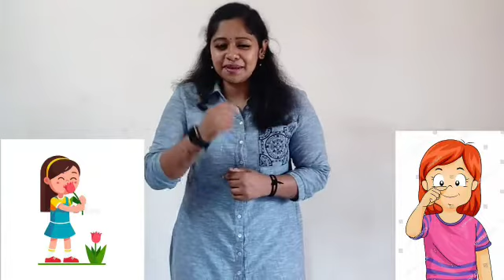I use my nose